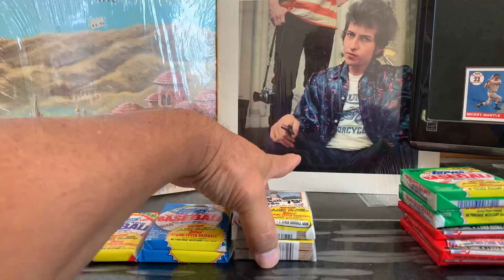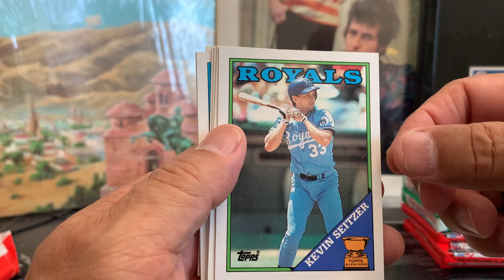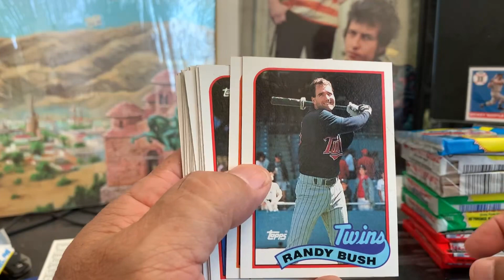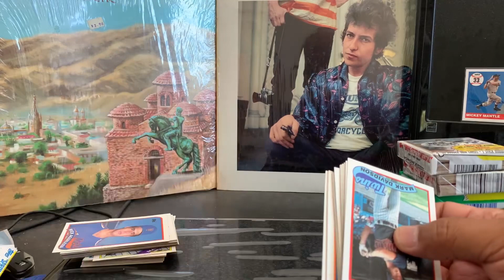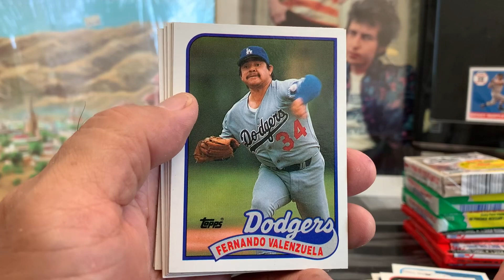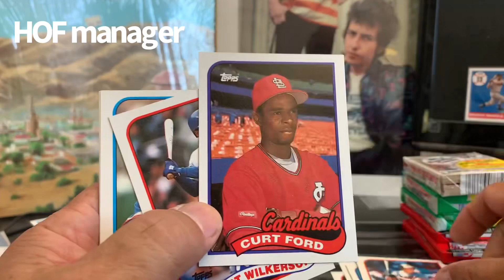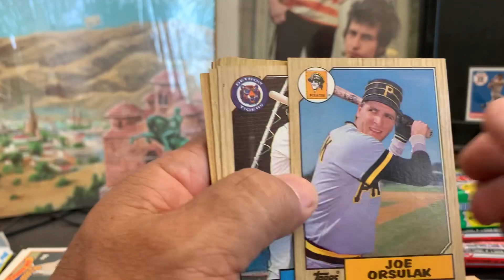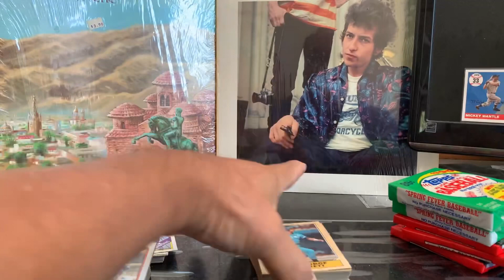Topps Baseball Late 80s Wax Packs with 37 year old bubble gum